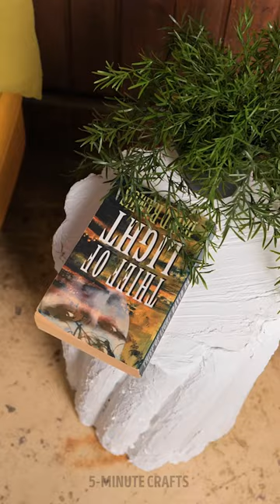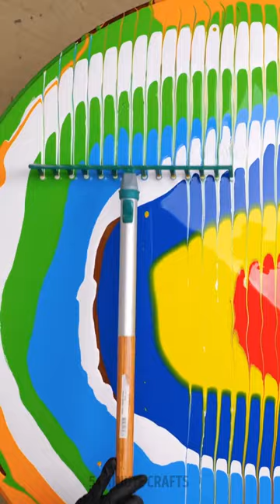COFFEE TABLE MADE OF RAMEN 😱 DIY Unique Tables for Stylish Home Decor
🛋️✨ Looking to add a touch of style to your home decor? In this video, we'll guide you through DIY projects to create unique tables that will elevate your space! From repurposing old furniture to using unconventional materials, you'll discover creative and budget-friendly ways to craft stylish tables that reflect your personal taste. Get ready to transform your home with these inspiring DIY ideas!

TIMESTAMPS:
00:00 Table Made Of Ramen
01:00 Table made of Pool Noodles
02:00 Unique Table